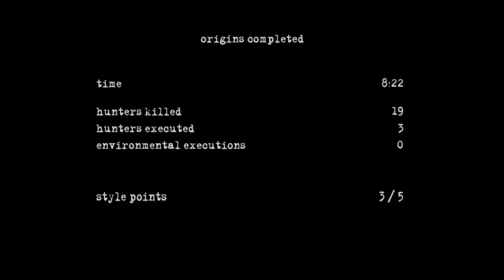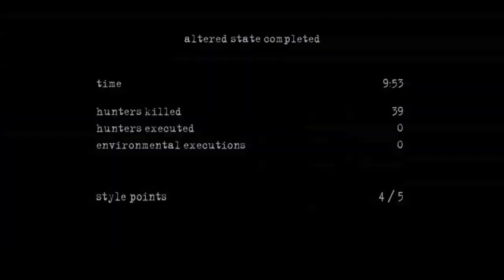تختيم لعبة Manhunt 2 على كرت شاشة gtx750ti المرحلة الحادي عشر و الثاني عشر و الثالث عشر و الرابع عشر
System requirements:

OC Windows XP (Home and Professional) with SP1 (or more later version), Direct X 9.0c / Windows Vista;
CPU Intel Pentium IV 1,8 GHz or AMD Athlon 64 2600+;
512 MB (XP)/1 GB (Vista) random access memory;
Videocard with 128 MB VRAM, compatible with Direct X 9.0 and Shader 2.0;
Sound card, compatible with Direct X 9.0;
4 GB free space on hard disk drive;
Device for reading DVD.